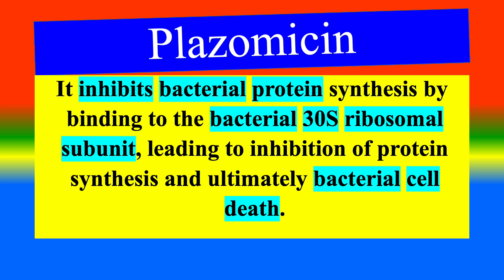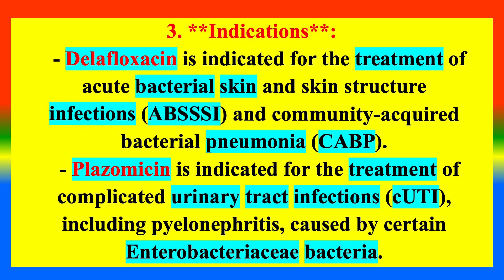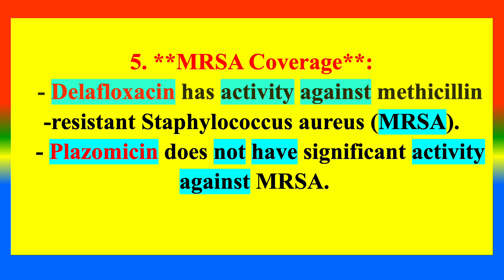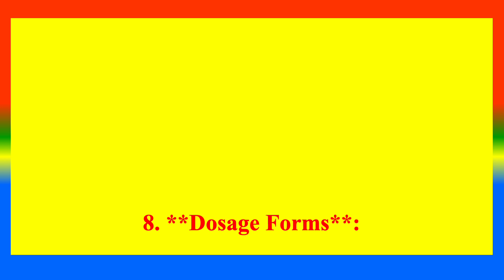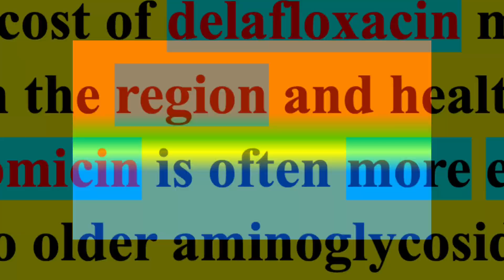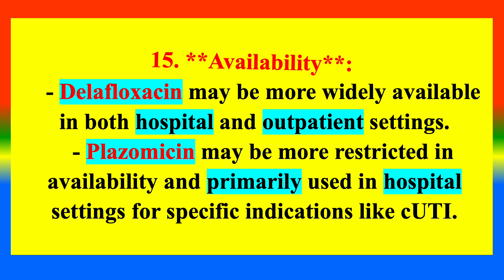Distinction between Delafloxacin and Plazomicin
What  is   Delafloxacin   ?
What is   Plazomicin ?
What are the difference between Delafloxacin and Plazomicin ?